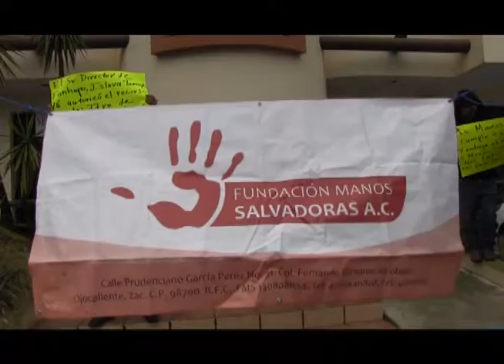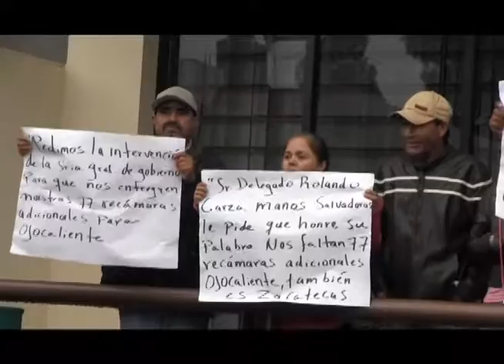MANOS SALVADORAS A C TOMAN LA SEDATU